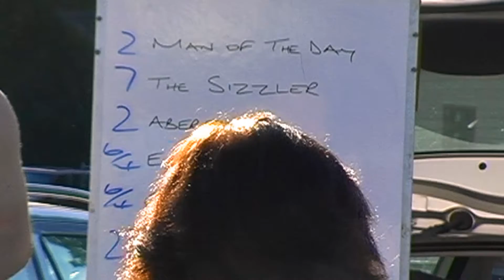Beulah Harness Races 2009 Novice Heat 2